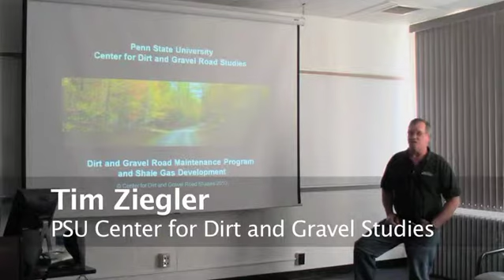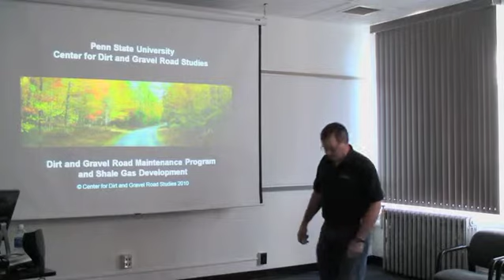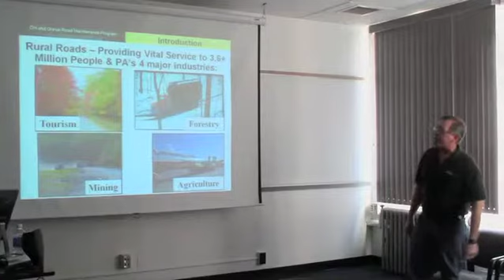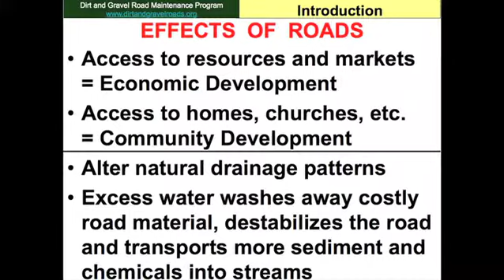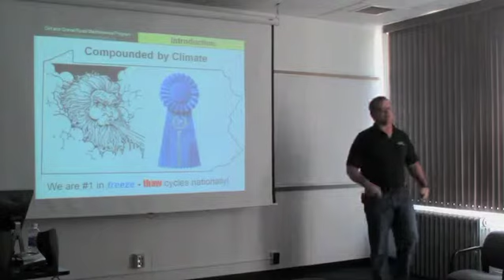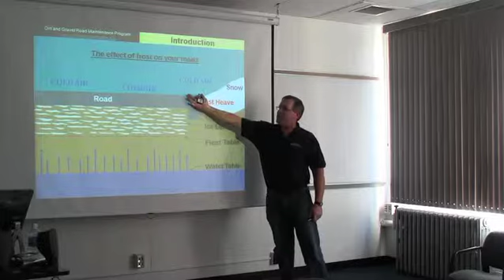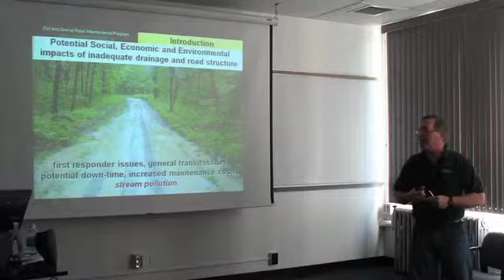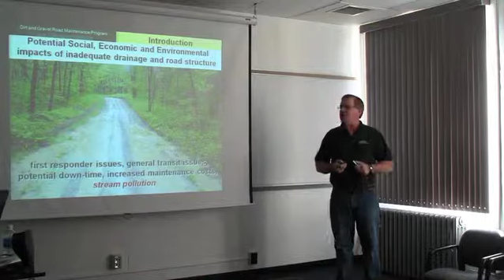Marcellus Brown Bag Series: Featuring Tim Ziegler Part 1